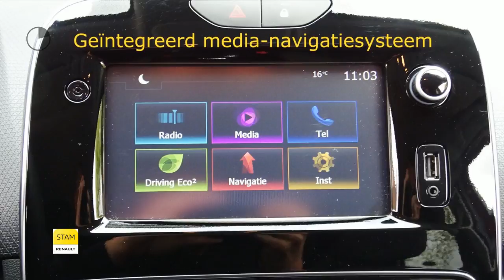Renault Clio TCe 90pk Limited (Navig./Airco/Cruise/Park. sens.)